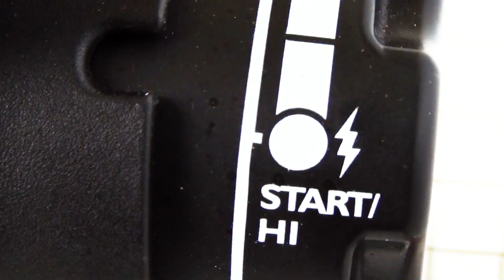[Grillen mit Gas] #074 - Black Angus Burger [Rezepte für Q100-Q120-Q1100-Q1200-Q2200-Q3000-Q3200]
Richtiges Grillen mit dem Gasgrill? Hier wird Dir gezeigt wie es funktioniert!